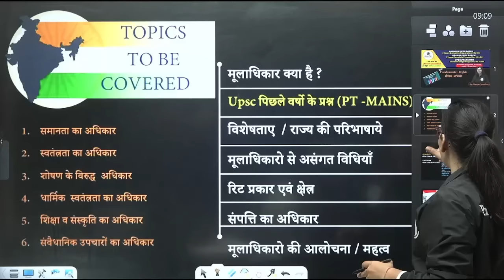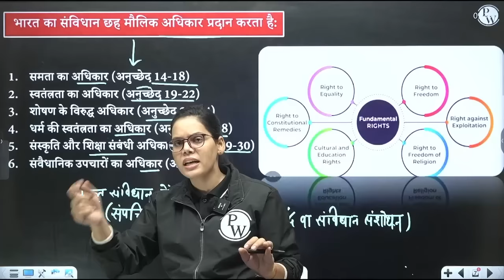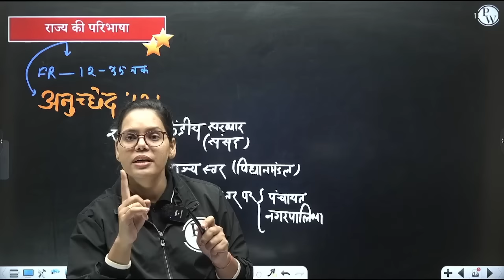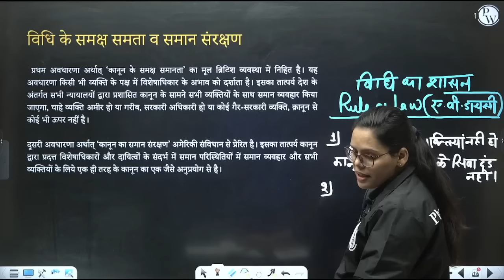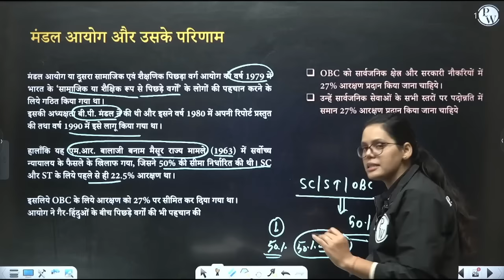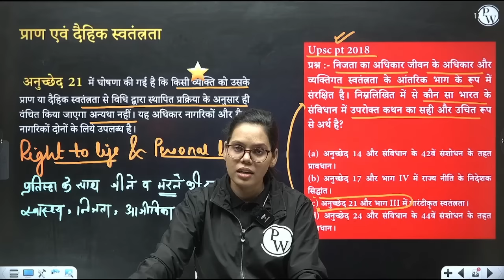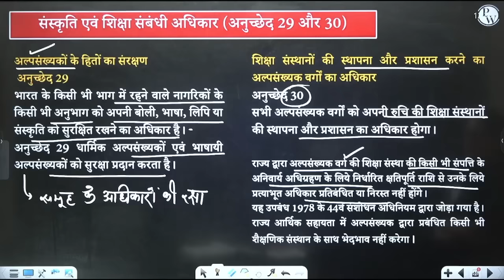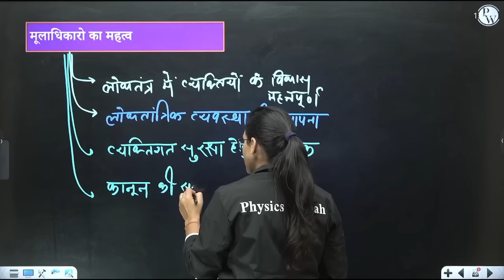मूल अधिकार (Fundamental Rights) FULL CHAPTER | Indian Polity Laxmikanth Chapter 8 | OnlyIAS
🔗 Indian Polity Laxmikant Chapter Wise | UPSC Preparation

🇮🇳 Unravel the bedrock of individual freedoms and rights enshrined in the Indian Constitution. Whether you're a UPSC aspirant or a keen learner, this video provides a thorough exploration of the Fundamental Rights